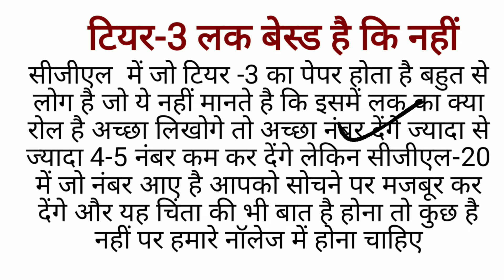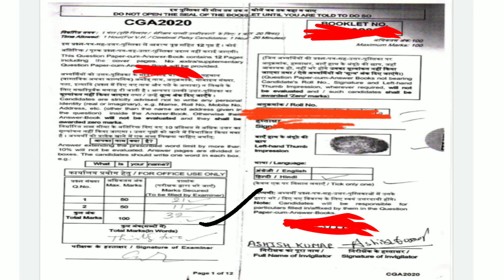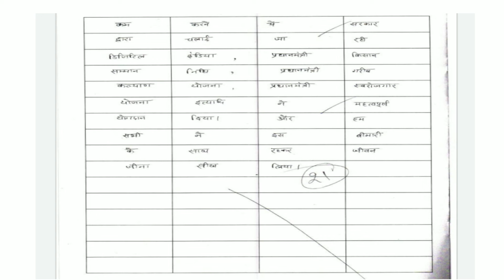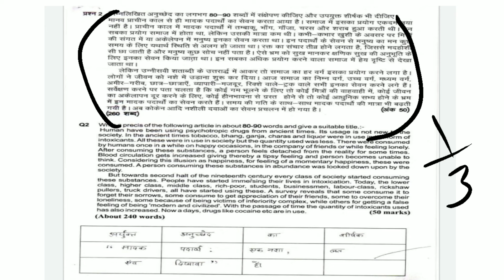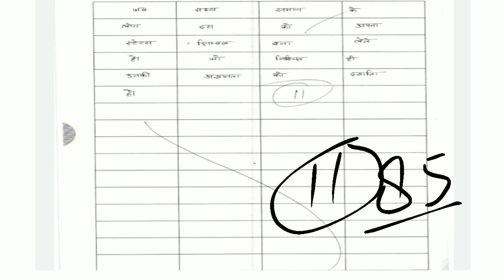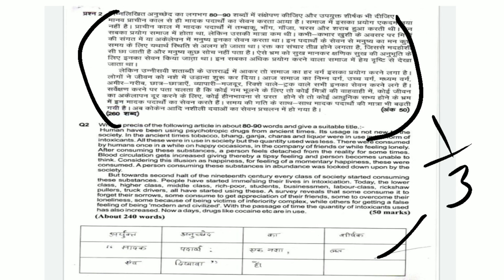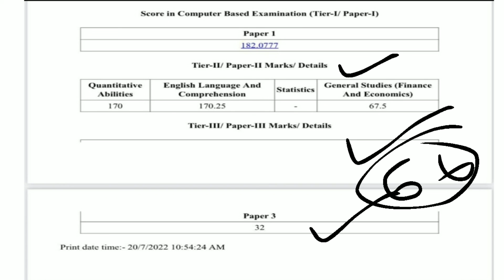SSC CGL-20 Discriptive Copy (RTI) having 32/100 .